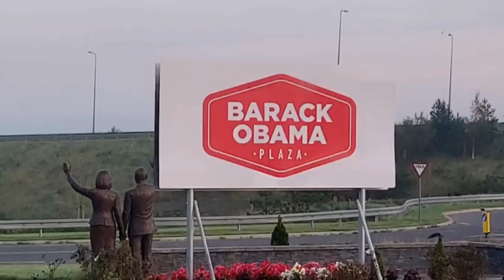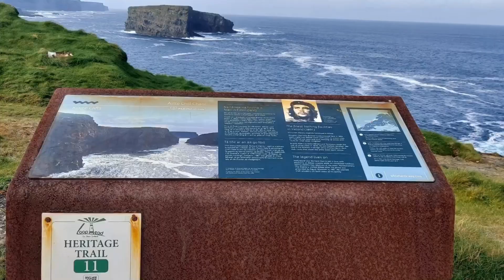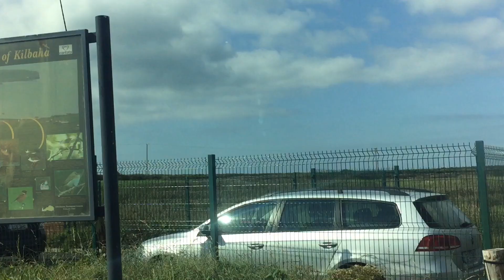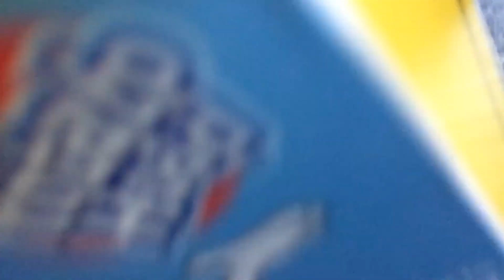Dublin In lockdown!!/A day in Co.Clare (never again) |Travel Vlog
Dublin in lockdown!!/A day in Co.Clare(never again)

Thank y’all for watching this video 🙏🏽
I hope you enjoyed this video as much as I did

As I always say don’t forget to...